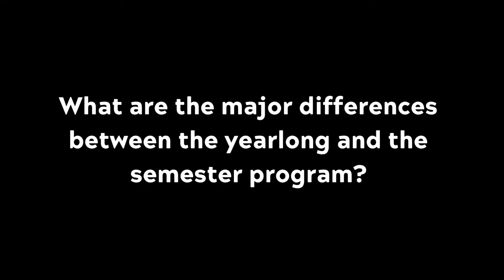Semester vs. Yearlong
Students describe the differences between the yearlong and semester program.